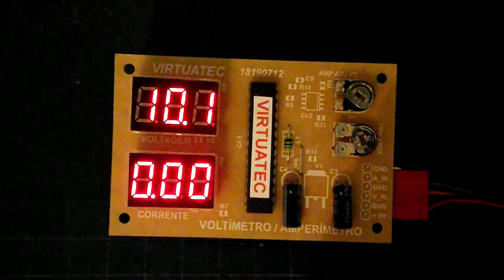018 to AVI clip0